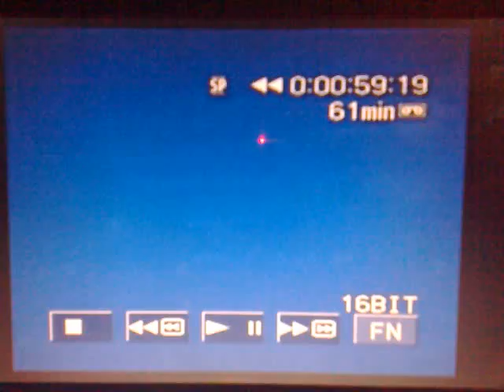Most Haunted Live - Webcam 1 Rewinding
This video has been posted to prove that the webcam is NOT playing back a pre-recording but instead is rewinding the tape to begin recording again.